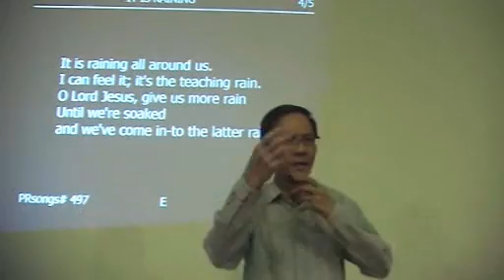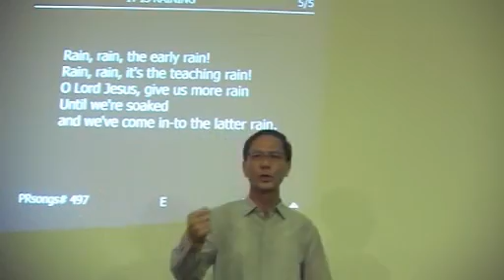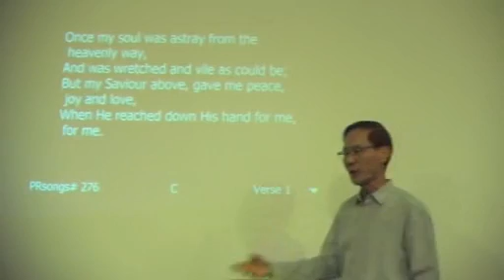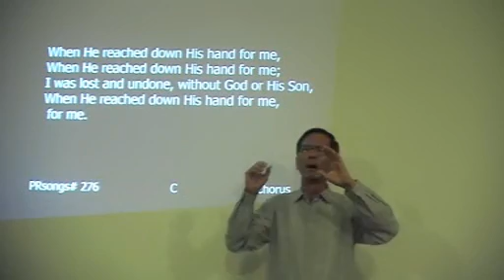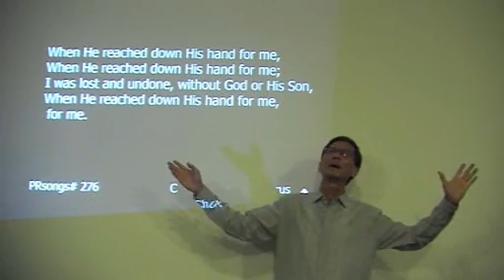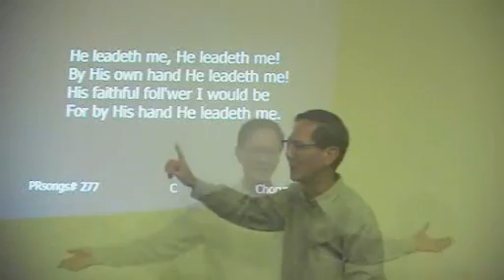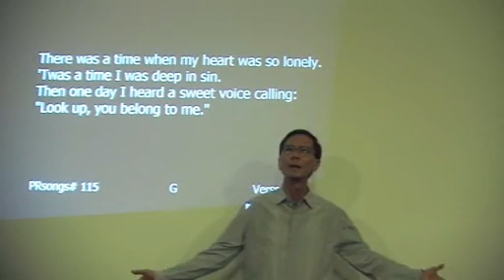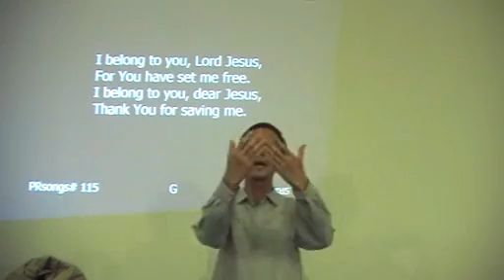Time - Writing My Story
Andrew C Phiri
May 7, 2017
SIngapore